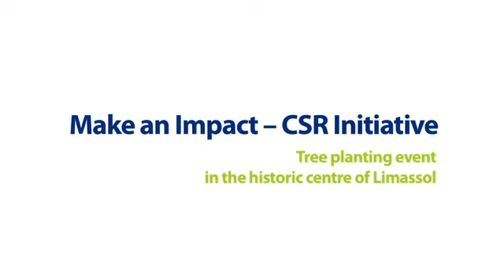Tree planting event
Deloitte participates in the upgrading and regeneration of the historic centre of Limassol by being the exclusive sponsors for the purchase of all trees to be planted and benches to be installed in this area. Our aim is to create greener and more comfortable conditions for the citizens of Limassol and its thousands of visitors and tourists. In line of this CSR initiative our firm recently organised jointly with the Limassol Municipality a tree planting event in the area around Limassol's Medieval Castle and the surrounding streets.